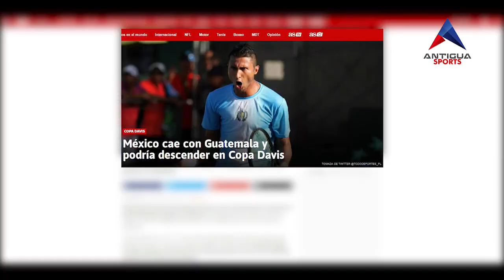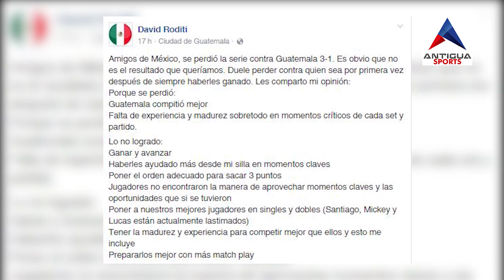Medios critican duramente a México tras caída ante Guatemala en Copa Davis